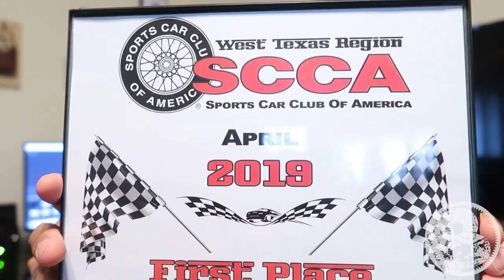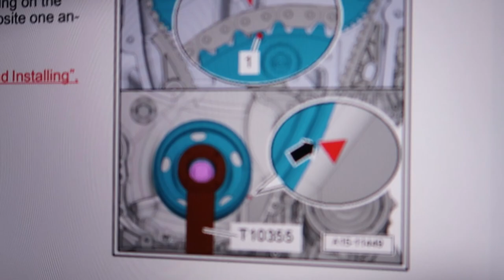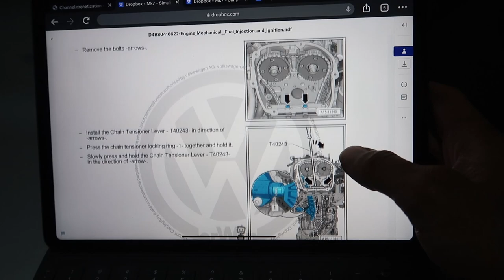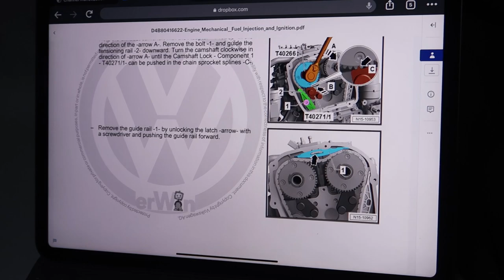Engine build - Breakdown! Part 4 - Timing system removed! | MK7 Golf R